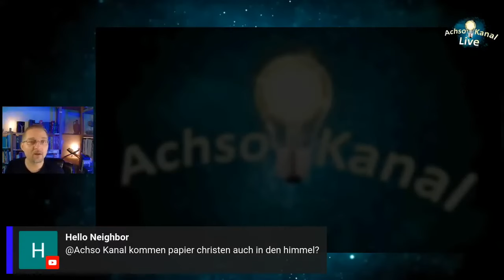Kommentar: Kommen Papierchristen in den Himmel?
Dieser LIVESTREAM-AUSSCHNITT enthält Clips aus dem Livestream:Zehn Lügen, die du glaubst Logos Bibelsoftware (kostenlose Version)quranx.comsunnah.comislamische-datenbank.de